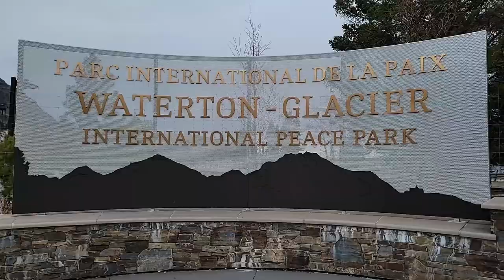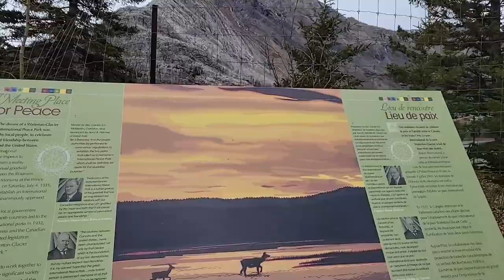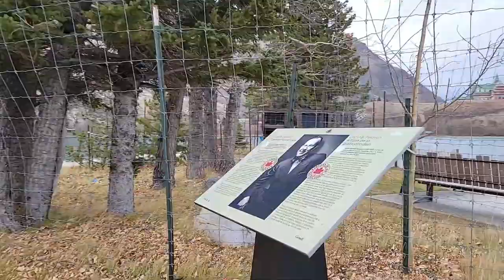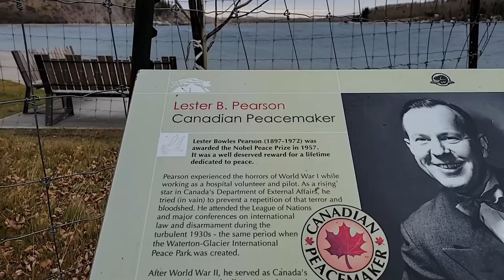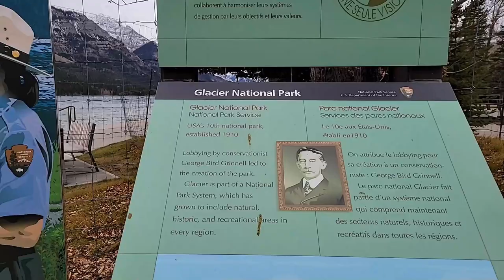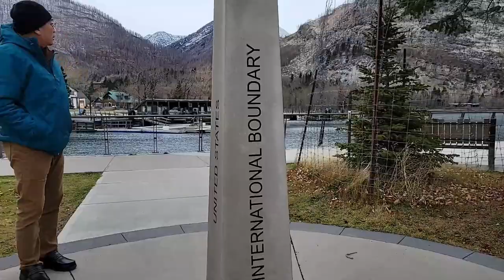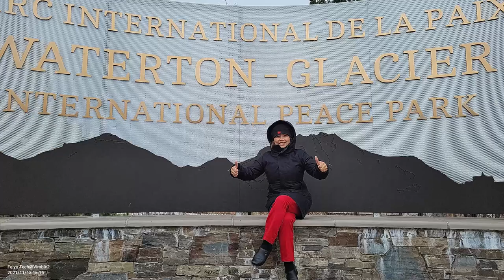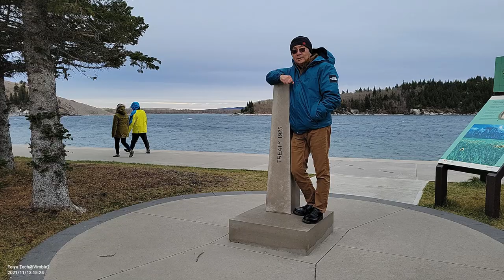Waterton Glacier International Peace Park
Alberta.
The Waterton-Glacier International Peace Park is the union of Waterton Lakes National Park in Canada and Glacier National Park in the United States. Both parks are declared Biosphere Reserves by UNESCO and their union as a World Heritage Site.